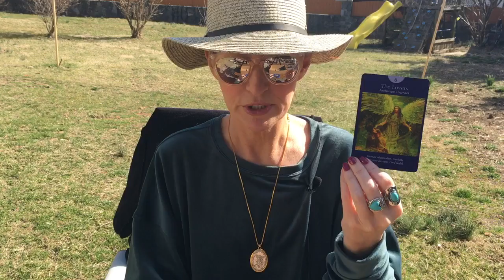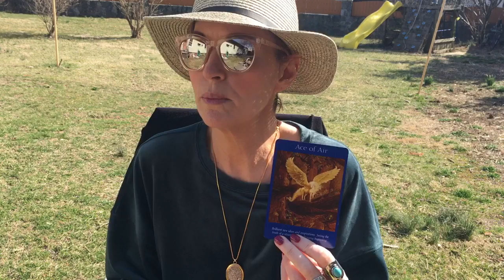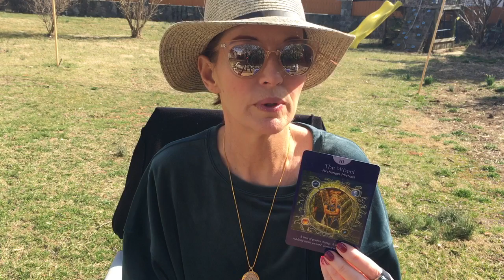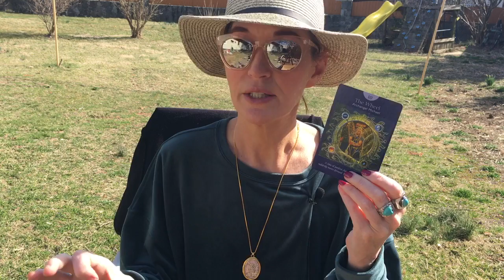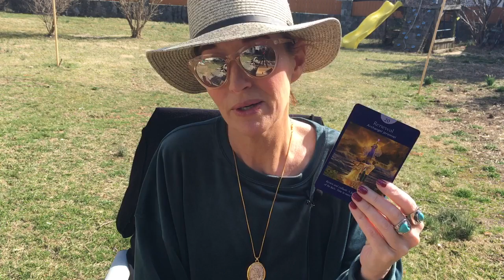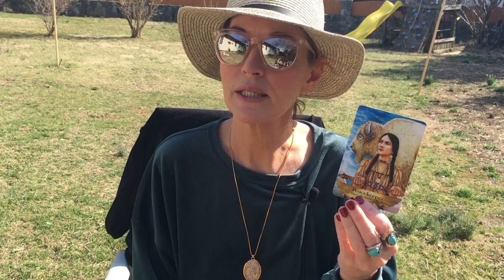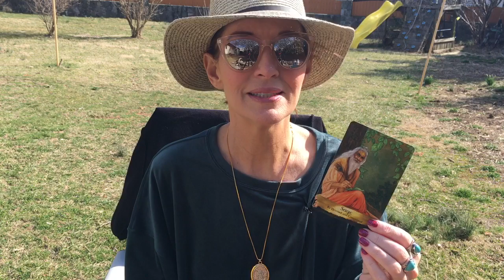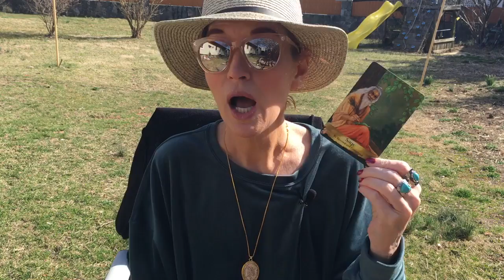FIND OUT NOW!Whats coming in April .. Me on camera outside🐸🦋